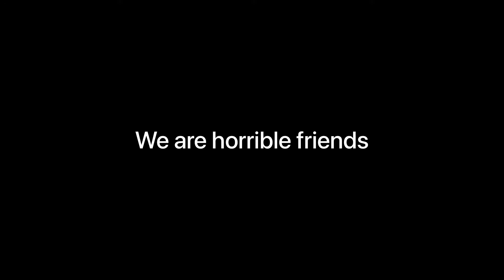THE INTERVIEW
NNN the new wave of news
I need a SplatRball Gun Asap no rocky
Trench babyy